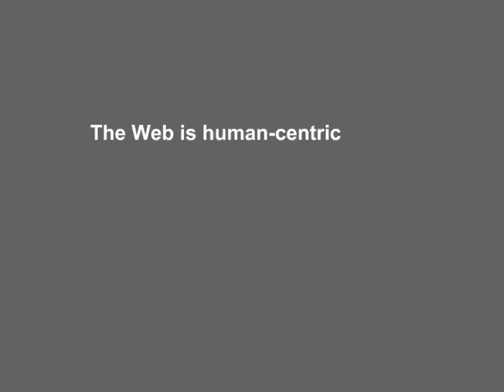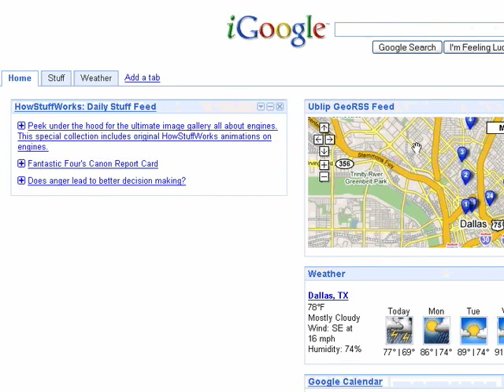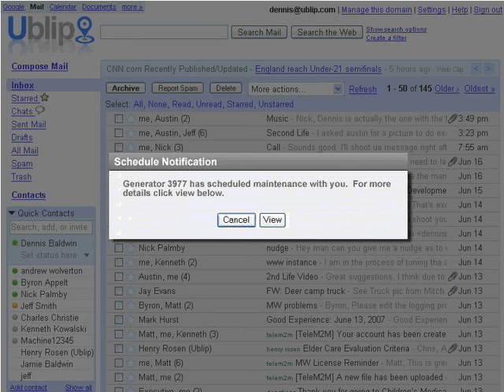Ublip - A Web 2.0 Spin on M2M Mashups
This is a video Ublip put together for the M2M United 2007 conference.  Our very own Jeff Smith gave the keynote talk and this video demonstrates the Web 2.0 spin we're  bringing to the world of machine to machine communications.  Ublip's goal is to simplify the user-experience of monitoring mobile assets (planes, trains, automobiles, kids, pets, etc).  Users should be able to get their data how they want, where they want, and when they want.  Ublip provides the tools make this dream a reality.